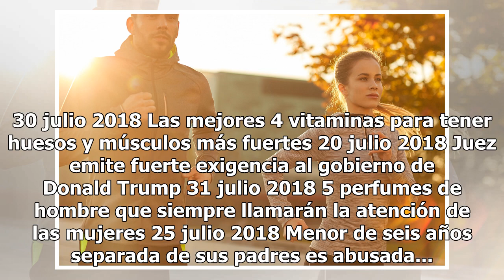Ciudadano de EEUU se suicida luego que cancelaran visas de su familia por veto migratorio de Trump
Esquina migratoria: usaba una green card falsa y le quitaron... 30 julio 2018 Los 4 mejores aceites naturales para tratar la celulitis en los muslos 25 julio 2018 Bank of America les congela cuenta familiar después de exigir... 30 julio 2018 5 chalecos para bajar de peso que puedes usar debajo... 27...